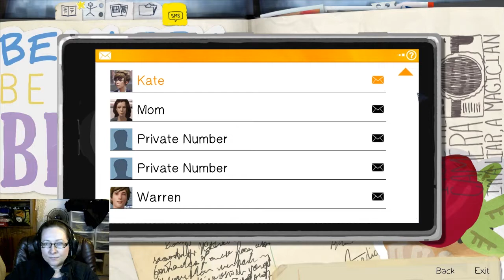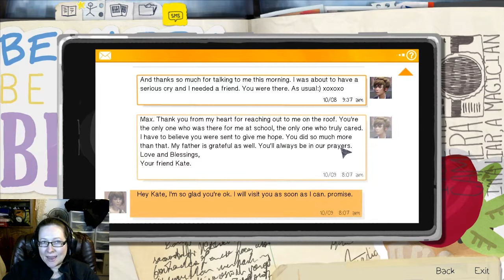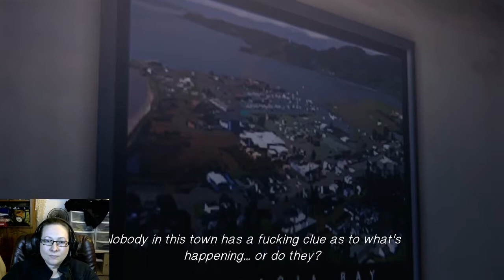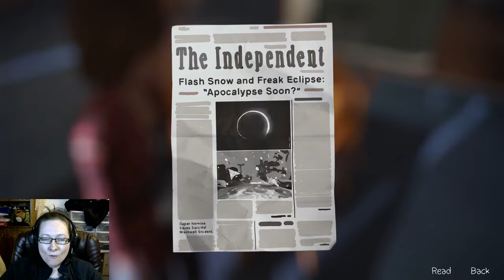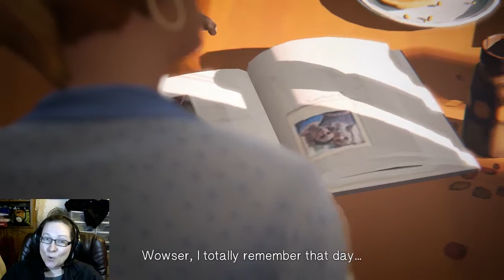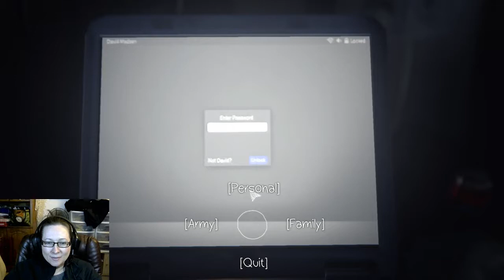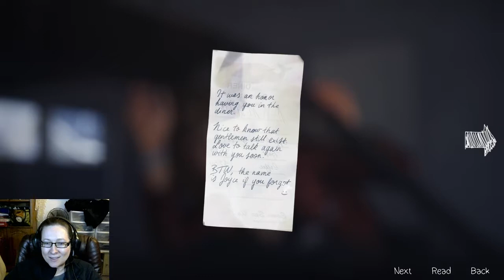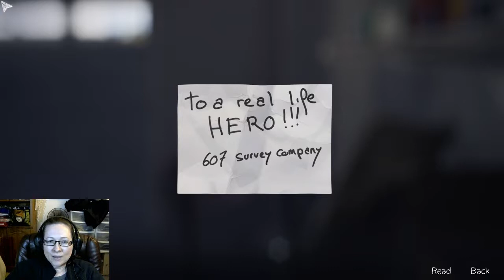Life Is Strange Stream - Episode 3 Chaos Theory - Series Part 11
Part 11 of my Twitch - Life Is Strange series.
Good old family drama... but with spy cams!!